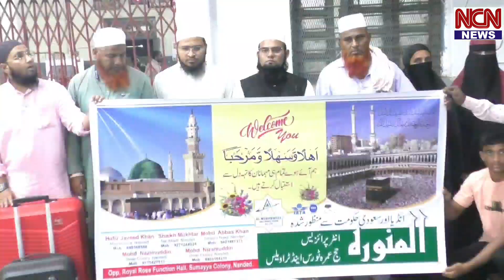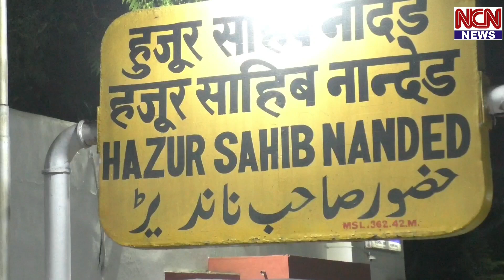Nanded ke Royal Rose Function Hall, Sumayya Colony me AL-MUNAWWARA HAJJ UMRAH TOURS NCN NEWS NANDED